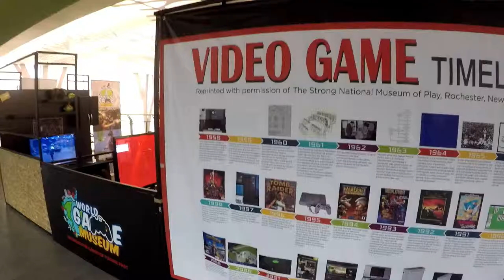World Game Museum at KLIA2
Found this shop on our way to Bintulu last month. Loves the collection of old school video games and they have a pretty respectable collection of board-games.

GEARLIST
Secondary Camera: Samsung NX300m
Tripod : Joby Gorillapod
Main Phone : Honour 8x (PokemonGo)
Secondary Phone : HuaWei Nova 2 Lite (PokemonGo)
Drone: DJI Spark